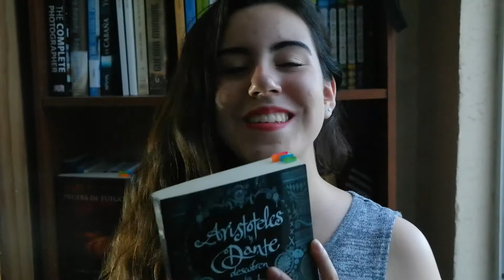Book tag - La Cena Literaria | Fabi's Books